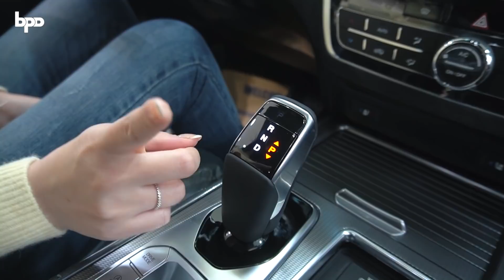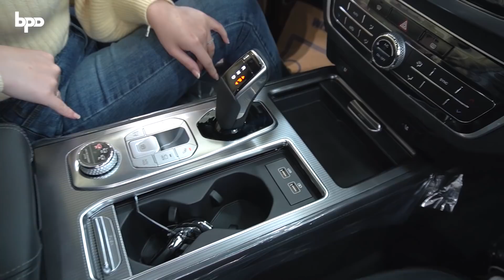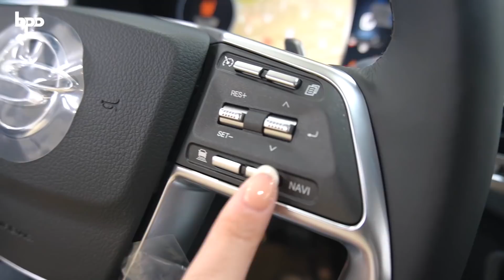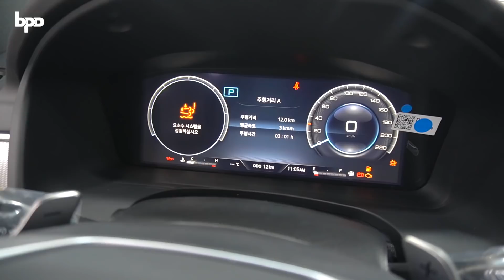임영웅의 차, 올 뉴 렉스턴! 쌍용이 드디어 일냈다...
안녕하세요. 비피디와 솔님입니다. 누구보다
빠르게 구독자님들께 보여드리기 위해서
쌍용 페이스리프트 렉스턴을 만나보고 왔습니다!

제가 쌍용 액티언을 5년 동안 탄적이 있어서
감회가 새로웠는데요. 특히 이번 신형 렉스턴은
정말로 너무 예쁘게 바뀐거 같아서 이번만큼은
정말로 많이 판매가 되었으면 좋겠네요~